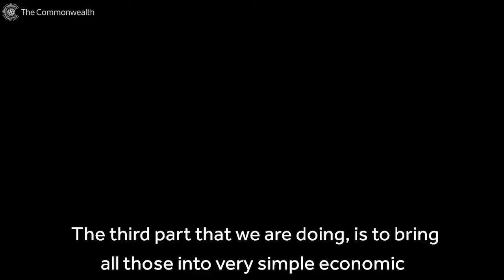Ask the Expert: The price tag of violence against women and girls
The ‘Ask The Expert’ series features leading specialists who work with the Commonwealth Secretariat in specialised areas.

In this edition, Dr Bazlul Khondker, lead consultant with the Secretariat’s project on measuring the economic costs of violence against women and girls, talks about the issue.